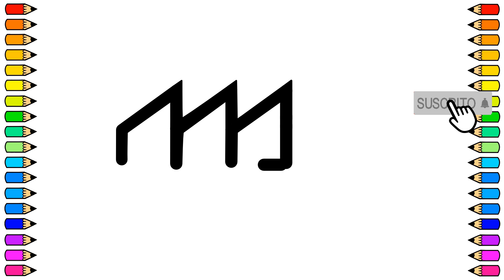Cómo dibujar una FABRICA / Dibujo de FABRICA paso a paso / Dibujos para niños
Hoy vamos a dibujar una FABRICA fácil y paso a paso